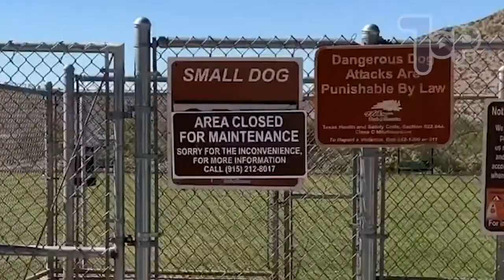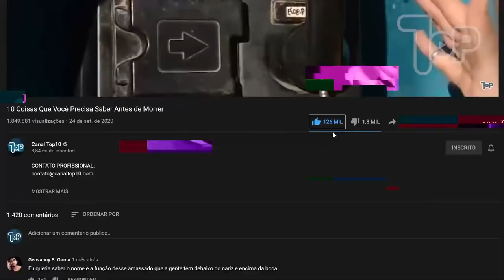TOP Pessoas que mexeram com os animais na hora ERRADA!!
Pessoas que mexeram com os animais, em um dia que era bom ter pensado duas vezes!